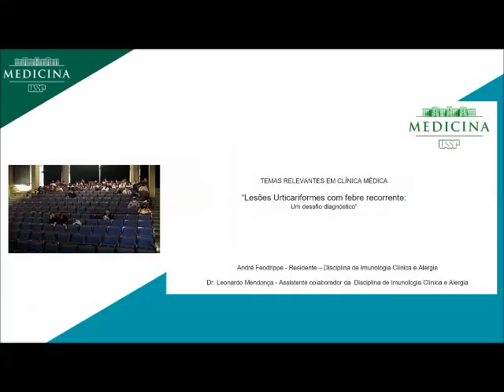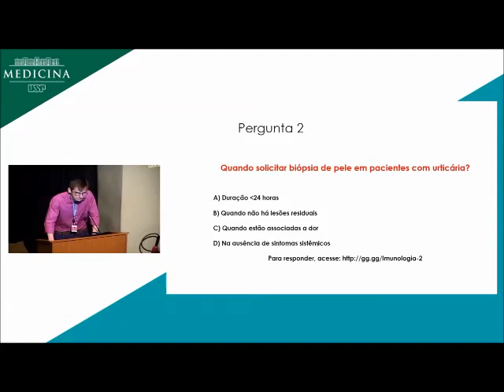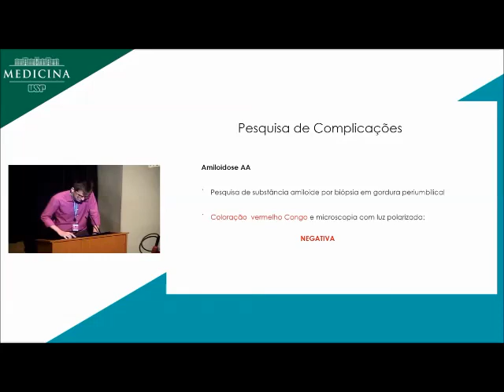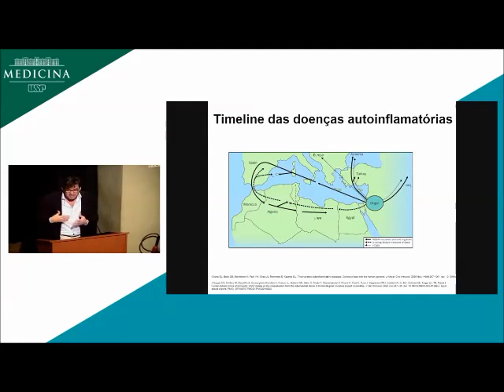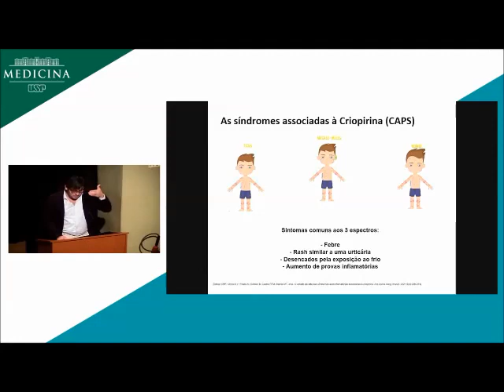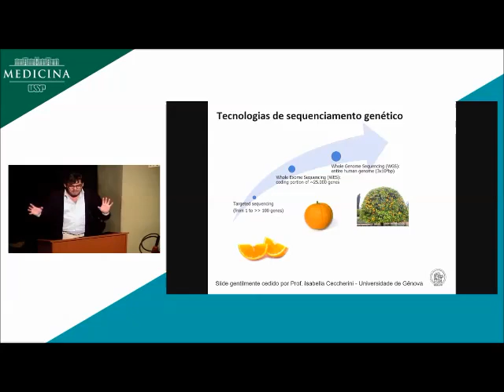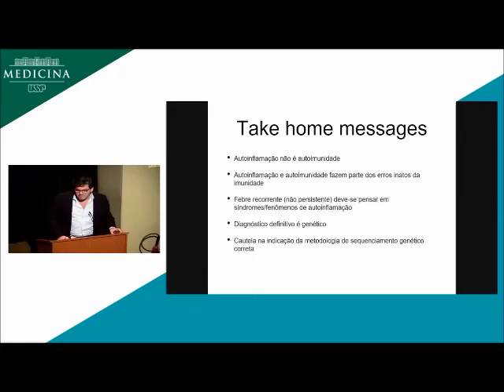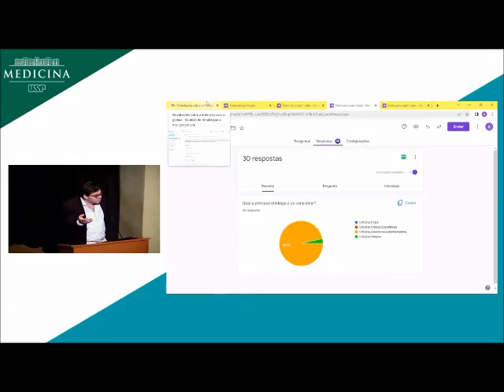Lesões urticariformes com febre recorrente: um desafio diagnóstico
Aula ministrada pelo Dr. Leonardo Oliveira Mendonça (Médico Colaborador do Ambulatório de Doenças Autoimunes e Autoinflamatórias do Serviço de Imunologia Clínica e Alergia do HC/FMUSP) e pelo Dr. André Luiz Oliveira Feodrippe (Médico Residente do Programa de Alergia e Imunologia da FMUSP)